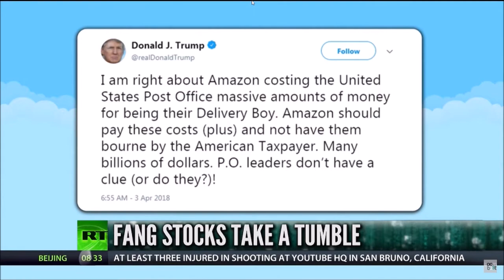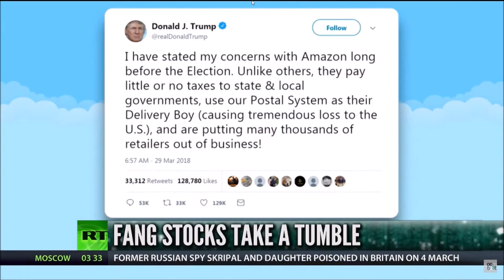Melissa Armo | Amazon: A Long Way To Fall | RT America Boom Bust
Melissa Armo discusses Amazon on RT America Boom Bust on 4-3-2018